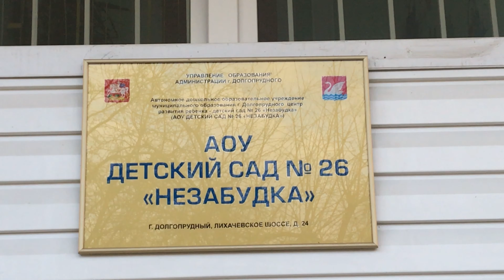Трейлер к детскому фильму Краски осени (23.10.2019.) [4K]